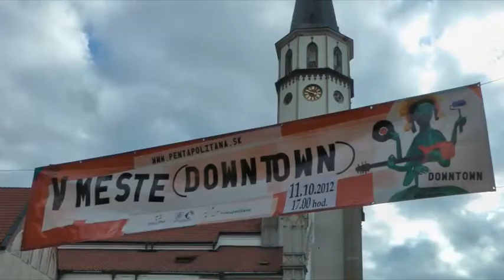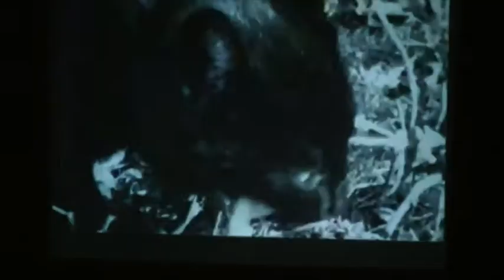Pentapolitana | "V meste" 11.10.2012 - Mestské Divadlo, Levoča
Predmetom spolupráce miest Pentapolitany v podprograme "V meste" je prezentácia alternatívneho a experimentálneho umenia s jeho novými formami v prostredí mestských klubov. Hudobné koncerty, výstavy začínajúcich fotografov, výtvarníkov ako aj umelecké performáncie sú grom podujatí programu "V meste".